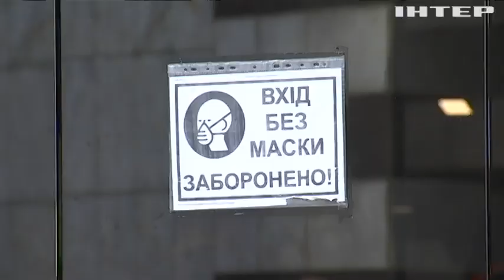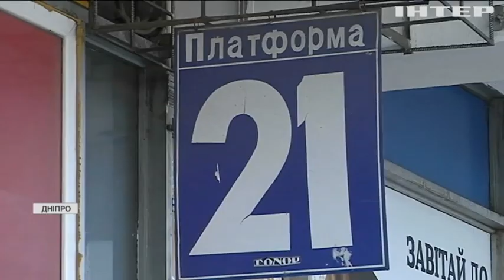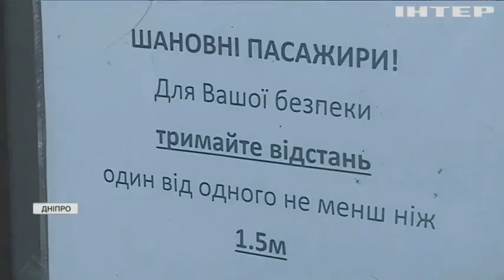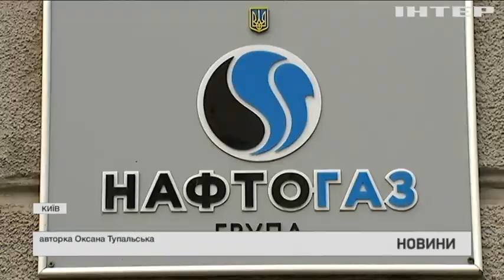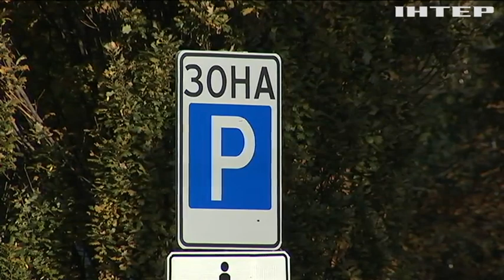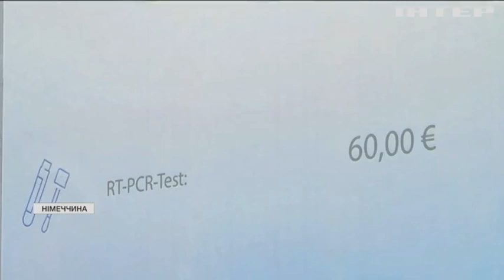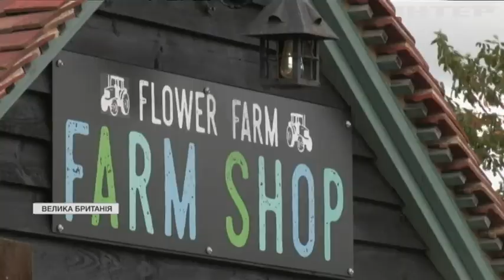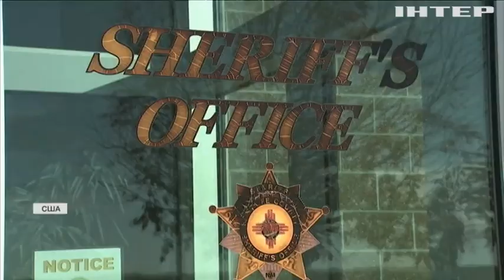Новости 17:45, выпуск за 25 октября 2021 года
Дивіться у випуску: Німеччина скасовує надзвичайний епідемстан, а Австрія готується до локдауну. Новини економіки: в Україні зросте прожитковий мінімум. У Дніпрі процвітають нелегальні пасажирські перевезення після впровадження карантинних правил.